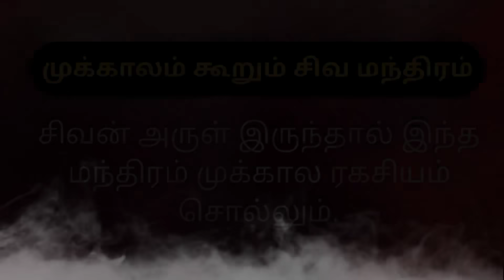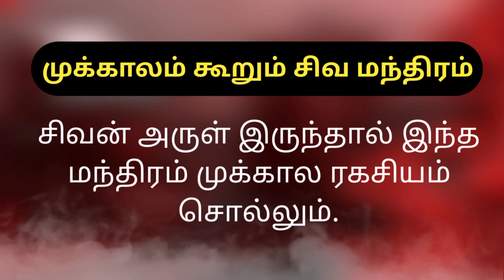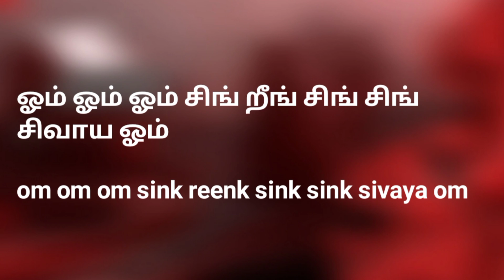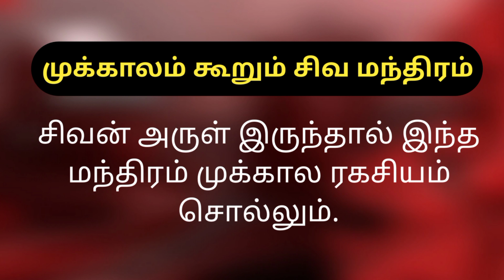Kuri solum Siva mantra.how to future predicted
Siva mantra in future predicted